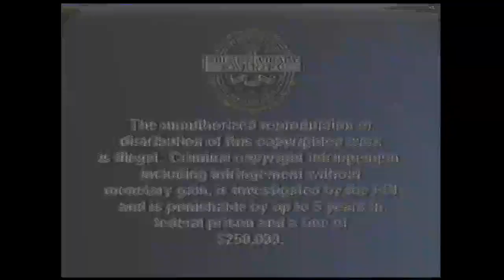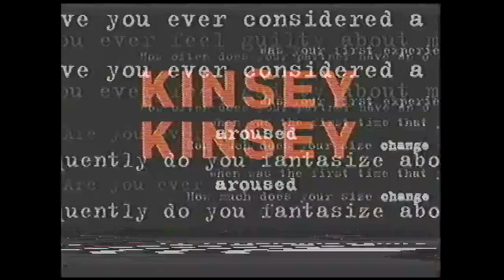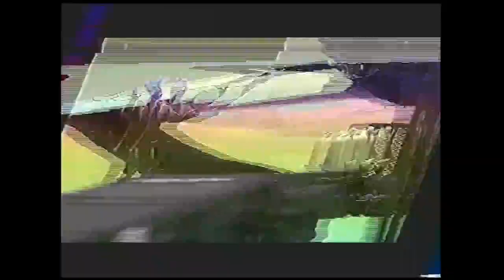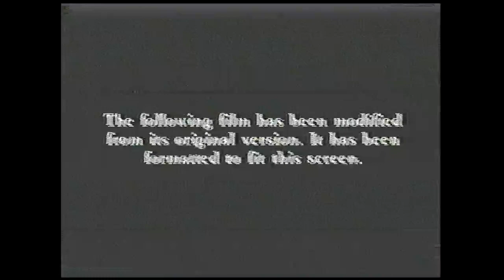Opening to Sideways 2005 VHS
List of contents:

1. FBI Anti-Piracy Warning screen
2. 20th Century Fox Home Entertainment logo
3. Coming Soon to DVD and Video bumper
4. Kinsey trailer
6. I Heart Huckabees trailer
7. Flight of the Phoenix trailer
8. Format screen
9. MPAA rating screen
10. Fox Searchlight Pictures logo